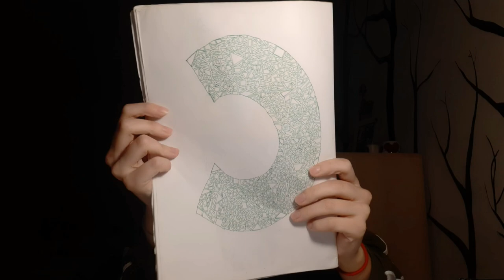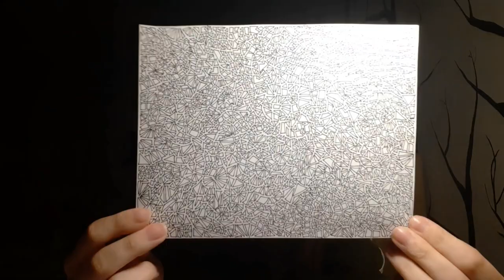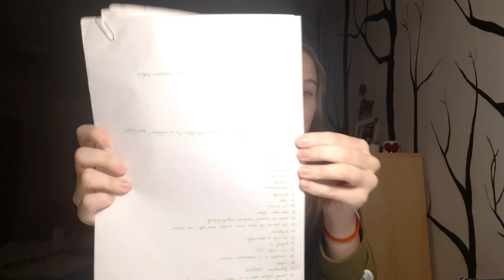Zaljubljena do ušiju, sramota me...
Nadam se da vam se sviđa.

Hvala vam svima koji me podržavate i sa mnom proživljavate moj život, volim vas jako puno.

Camera I use: Samsung Galaxy A50